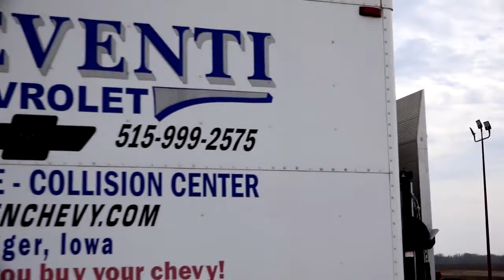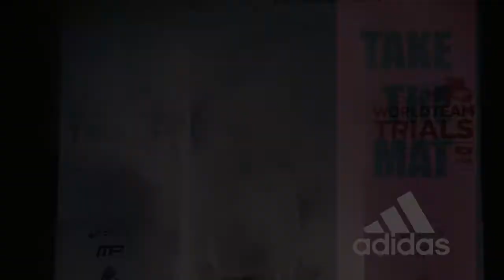Global Wrestling News - August 09, 2017